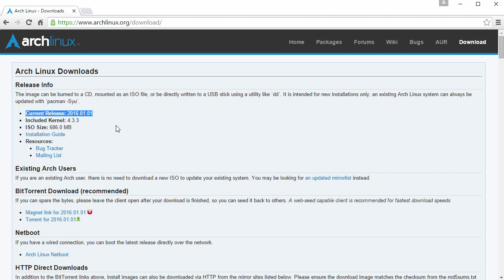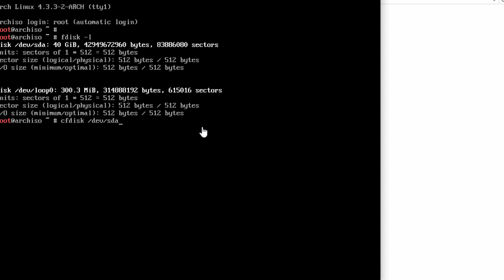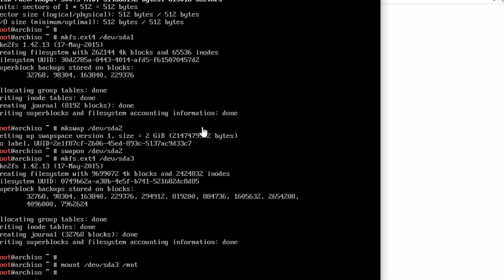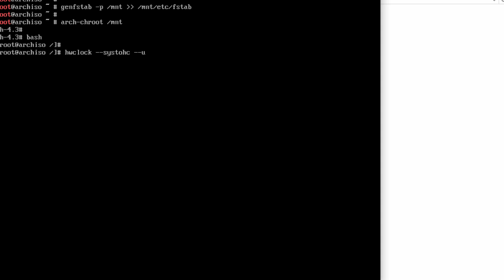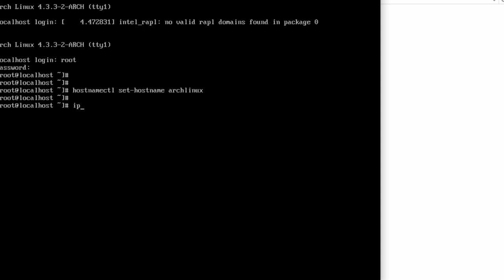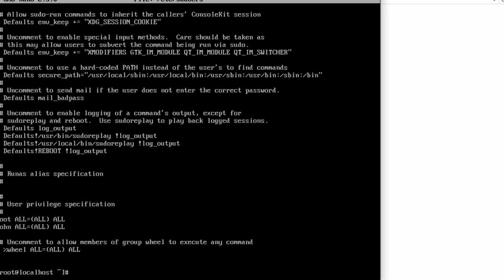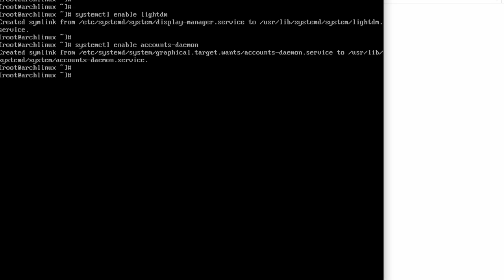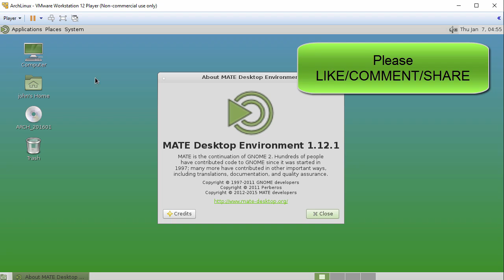How to Install Arch Linux 2016 + MATE Desktop + Open-VM-Tools on VMware Player Free [Subtitle] [HD]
This video tutorial shows how to install Arch Linux 2016 with MATE Desktop environment on VMware Player free step-by-step. We'll also install Open-VM-Tools for Arch Linux for better performance and usability. It also helps if you install Arch Linux 2016 on physical hardware.

Arch Linux 2016 + MATE Installation Steps in Video:
1- Download Arch Linux 2016 ISO (00:05)
2- Crete a Virtual Machine for Arch Linux 2016 (01:05)
3- Start Arch Linux 2016 Base Installation (02:19)
4- Install MATE on Arch Linux 2016 (11:14)
5- Install Open-VM-Tools for Arch Linux (14:45)

Arch Linux is a rising star in the Linux community. It's designed to be flexible, lightweight and minimal. Arch Linux is the best distribution when it comes to picking something which is totally under user's control. When a user installs Arch, they are actually building their entire OS and choose components they need.
Installing Arch requires a certain level of knowledge with the command line.
I advice you to watch the entire video for successful Arch Linux installation.

What is MATE Desktop Environment?
The MATE Desktop Environment is the continuation of GNOME 2. It provides an intuitive and attractive desktop environment using traditional metaphors for Linux and other Unix-like operating systems. MATE is under active development to add support for new technologies while preserving a traditional desktop experience.

It's a desktop virtualization application that runs one or more operating systems on the same computer. With its simple user interface, unmatched operating system support and portability, it’s now easier than ever for IT professionals to get their users up and running with a corporate desktop. If you want to learn more about virtual machines or run virtual machines at home in a non-commercial environment you may use VMware Player at no cost.

BTC: bc1qwtus98fmqwruvd2fdmcryrtrzy6rpheumjh5w9
ETH: 0x95ef4340F1D428C091AA5729FE2dB30f41e1EeC4
LTC: ltc1qnvwrhxhrhzg3mzvz052ppjckmjs3k8vgjkgg9m
XRP: rP24VnD9Y9g3WmfPJ9cZi3wWMZ8Ucgfvey